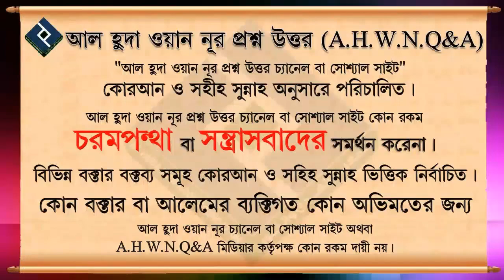মহিলাদের মাসজিদে গিয়ে সালাত আদায় ᴴᴰ┇শাইখ শাহেদ আল মাদানী